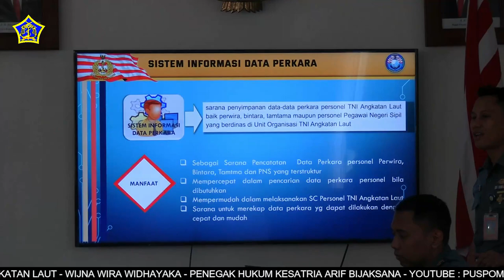BERITA MINGGUAN L3W BULAN OKTOBER MINGGU KE-2 TAHUN 2023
Berita mingguan L3W bulan Oktober minggu ke-2 tahun 2023, dengan berita
1.  PERINGATI MAULID NABI MUHAMMAD SAW, TNI AL LEPAS CALON JAMAAH UMROH DINAS TAHUN 2023
2.  SOSIALISASI DAN PELATIHAN PENGEMBANGAN SISTEM INFORMASI DATA PERKARA PUSPOMAL
3.  PRAJURIT POLISI MILITER ANGKATAN LAUT SABET MEDALI EMAS PADA KEJUARAAN JUDO KASAD CUP 2023
4.  WISUDA PURNA WIRA PATI, SEBAGAI SIMBOL PENGHORMATAN TNI ANGKATAN LAUT KEPADA PARA PENDAHULU
5.  DIES NATALIS AAL KE-72, BERSATU DALAM SEMANGAT KEBERSAMAAN MEMBANGUN MASA DEPAN AAL YANG LEBIH GEMILANG
6.  PRAJURIT POLISI MILITER ANGKATAN LAUT TURUT SERTA DALAM PENGAMANAN KTT AIS FORUM 2023
7.  BINA DAN TINGKATKAN KEMAMPUAN JASMANI, PUSPOMAL JALANI TES KESAMAPTAN JASMANI PERIODE II TAHUN 2023
8. ASAH KEMAHIRAN MENEMBAK, WADANPUSPOMAL DAMPINGI PANGKOARMADA RI LATIHAN MENEMBAK PISTOL
9. TUGAS KERJA KE DAERAH, DANPUSPOMAL SAPA LANGSUNG ANAK BUAHNYA DI MANADO DAN MAKASSAR
10. PUSPOMAL TURUNKAN TIM PETEMBAK PADA AJANG LOMBA MENEMBAK KASAL CUP 2023